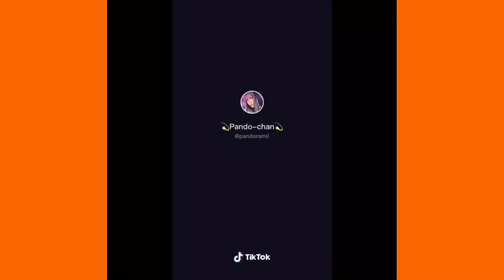QUIT HITTING ON MY MOM DUNCY!!